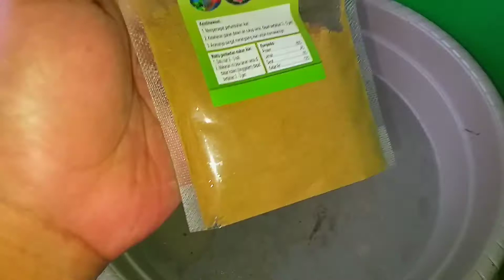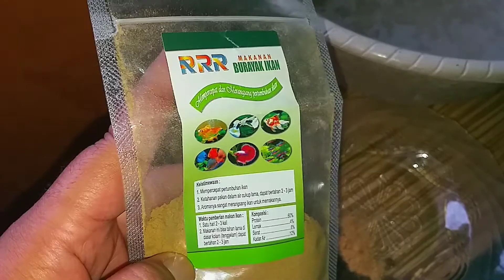PAKAN BURAYAK CUPANG HIAS 3 HARI